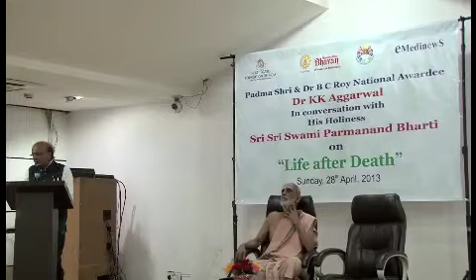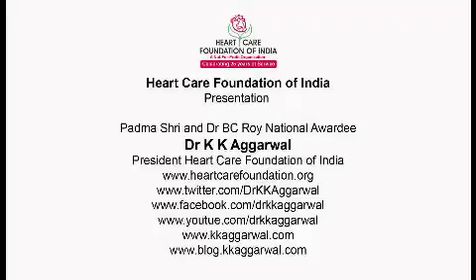Life after death Part 1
Padma Shri and Dr BC Roy National Awardee Dr. KK Aggarwal in conversation with Swami Parmananda Bharati at a Symposium on 'Life After Death' organized by Heart Care Foundation of India at IMA House